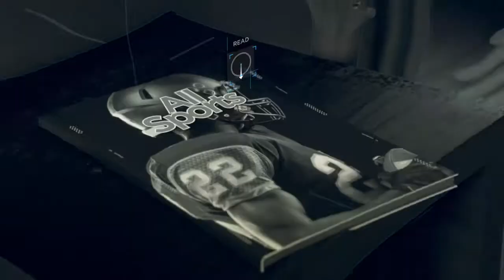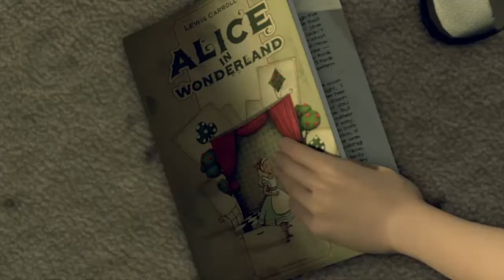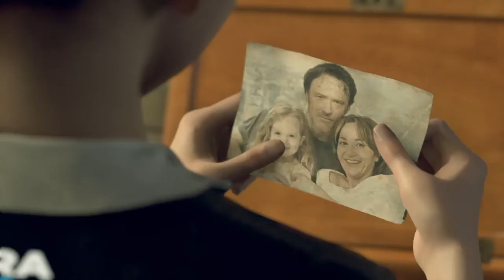Detroit: Become Human Part 2